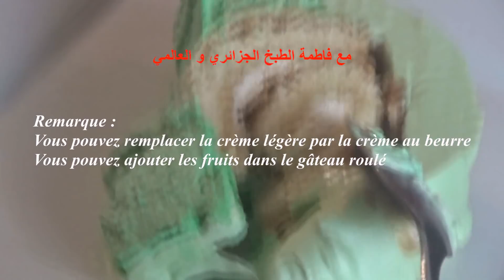وصفة حصرية قاطو غولي بموس شوكولا البيضاء بذوق الفستق مصنوع ببيضة واحدة Fatma cuisine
Recette exclusive : Gâteau roulé à la mousse au chocolat blanc arôme pistache

مكونات الجينواز:
-02 بيض
-60غ سكر عادي
-60غ فرينة عادية او الدقيق الأبيض أو الطحين
-1/4 ملعقة صغيرة خميرة الحلوى
-سكر فانييلا (الكمية اختيارية)
-قرصة ملح
-1ملعقة كبيرة ماء دافئ
مقياس البلاطو: 31سم على 20سم

مكونات الكريمة:
-100غ كريمة طازجة سائلة
-200غ شوكولا بيضاء
نحتاج أيضا:
مربى المشماش
حبيبات شوكولا بيضاء

المطبخ الجزائري